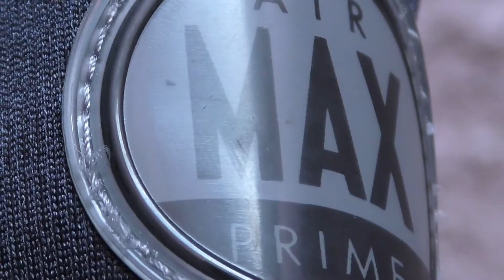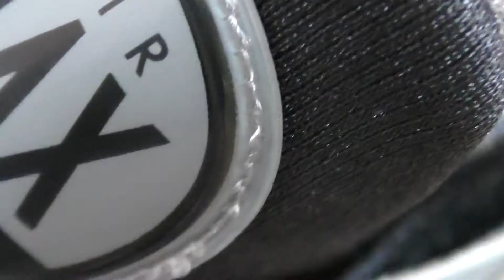【NIKE ARE MAX PRIME】ナイキ エアマックス プライム 876068-009 グレー×ブラック 90に似てる…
ｰｰｰｰｰｰｰｰｰｰｰｰｰｰｰｰｰｰｰｰｰｰｰｰｰｰｰｰｰｰｰｰｰｰｰｰ

この度スニーカーを新調しました。

ジムニーに合わせて選んだのは

グレー×ブラック カラーのエアマックスプライム。

カッコいいのに お手頃な価格設定です。

ｰｰｰｰｰｰｰｰｰｰｰｰｰｰｰｰｰｰｰｰｰｰｰｰｰｰｰｰｰｰｰｰｰｰｰｰ

ｰｰｰｰｰｰｰｰｰｰｰｰｰｰｰｰｰｰｰｰｰｰｰｰｰｰｰｰｰｰｰｰｰｰｰｰ

※購入リンクはAmazonアソシエイトを使用しております。

■撮影機材

・パナソニック 4K ビデオカメラVZX990MHC-VZX990M-W

・Amazonベーシック 三脚 150cm 3段 軽量中型 3WAY雲台 アルミ(キャリングバッグ付き)

ｰｰｰｰｰｰｰｰｰｰｰｰｰｰｰｰｰｰｰｰｰｰｰｰｰｰｰｰｰｰｰｰｰｰｰｰ

◆Masao channel use BGM

Did I Miss Something Right Now (Acoustic) by TheBandRoads